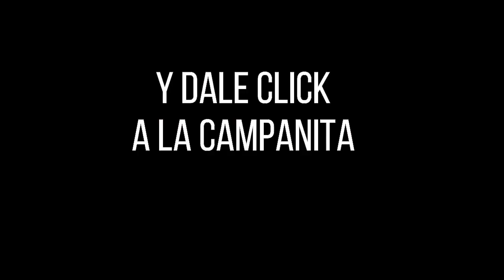Resultados PAISITA DÍA del sábado 04 de diciembre de 2021 ✅🥇🔥💰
Hola buenas tardes, te presentamos los resultados de las loterías y chances en Colombia, vamos con el Resultados del Chance Paisita día del sábado 04 de diciembre de 2021.

paisita 1